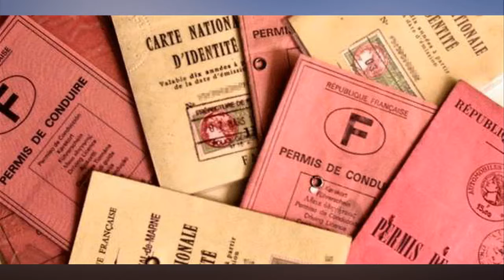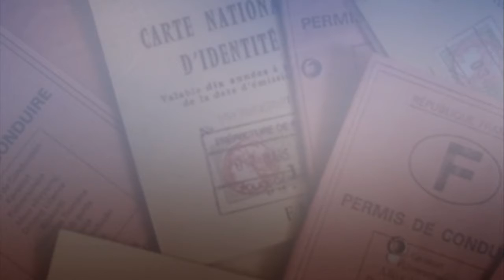Prévention routière pour les seniors « Ce n’est pas facile de reconnaître qu’on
Prévention routière pour les seniors  « Ce n’est pas facile de reconnaître qu’on n’est plus si vaillant ».

A gauche ou à droite ? Rachid A., 78 ans, ne sait plus la direction à suivre, pourtant indiquée quelques secondes plus tôt par la monitrice d’auto-école. « C’est la caractéristique des vieux, on ne sait pas où on va parce qu’on a le temps de se perdre », lance-t-il pour justifier son trou de mémoire, avant de s’élancer prudemment sur le premier giratoire de l’avenue Bernardet, à Châteauroux (Indre).

Quelques mètres plus loin, le septuagénaire, remontant du doigt ses fines lunettes fumées, lance à sa voisine : « N’hésitez pas à me dire ce qui ne va pas. » Et poursuit d’une voix douce : « Ma femme ne conduit plus, et elle est persuadée que je conduis parfaitement. Moi, je sais bien que ce n’est pas tout à fait vrai. » Les premières consignes pleuvent : « Vous voyez que vous êtes trop au milieu de la route ? » ; « il ne faut pas mettre son clignotant quand on ne tourne pas » ; « par contre, il faut le mettre quand on tourne ».